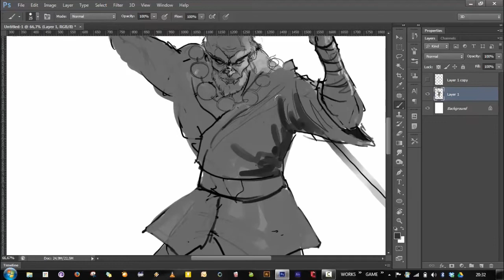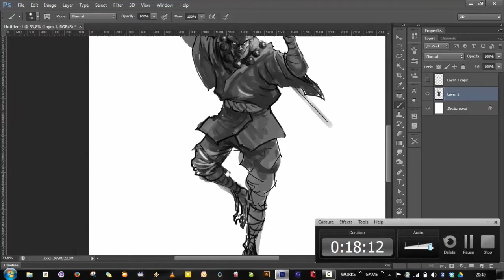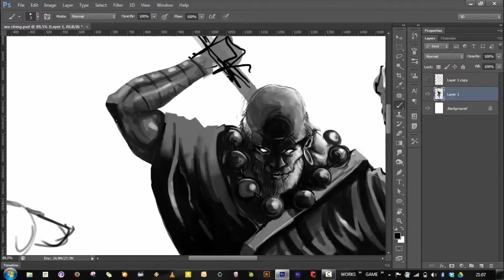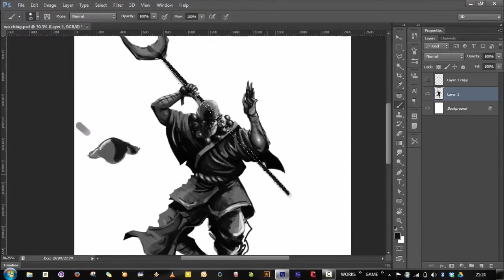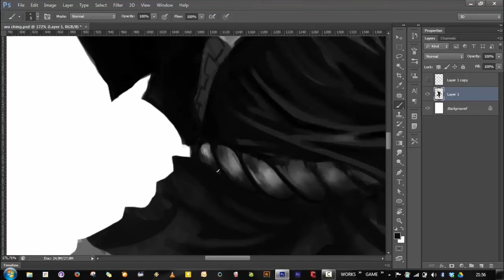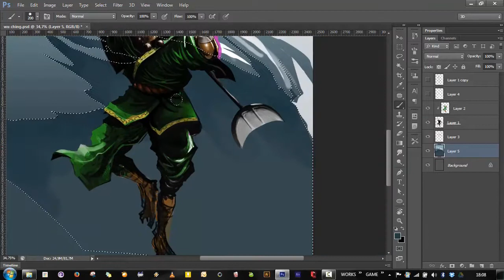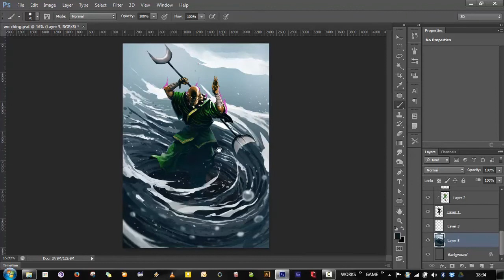Journey to the West - Sha Wujing - Speed Painting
My friend had a little project, each of us must draw a character from the monkey king legend, me...i have to draw Sha Wujing, once a general in heaven, punished by the God for breaking a valuable Vase. He then became "the Man-eating sand demon", who have to live in river in order to avoid seven flying sword from heaven that would stab him everyday...